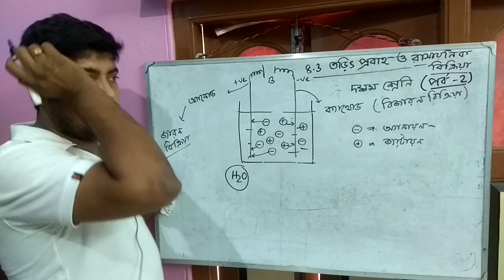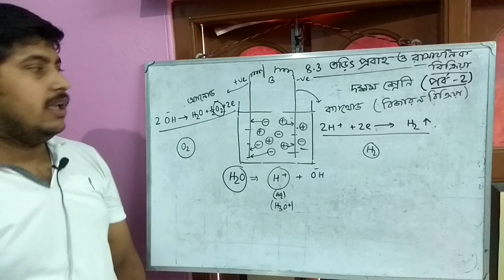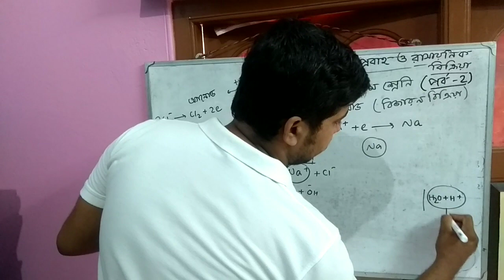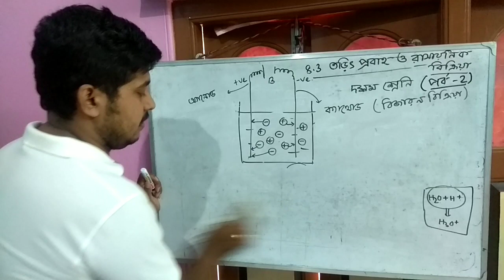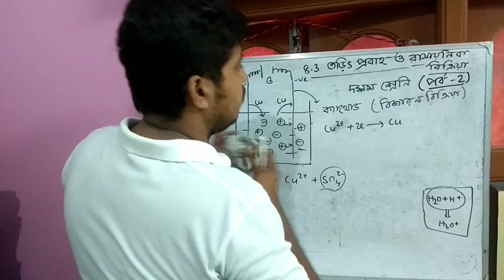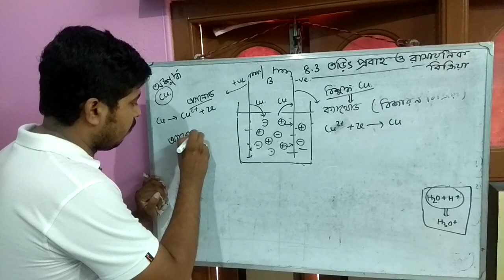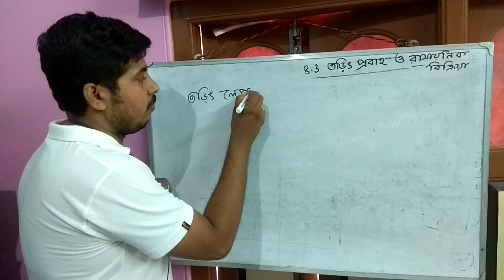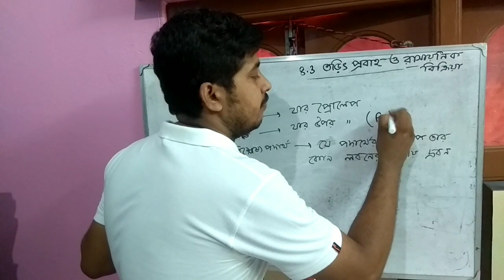Electrolysis (X, part-2)তড়িৎপ্রবাহ ও রাসায়নিক বিক্রিয়া (দশম শ্রেণি পর্ব - 2)#